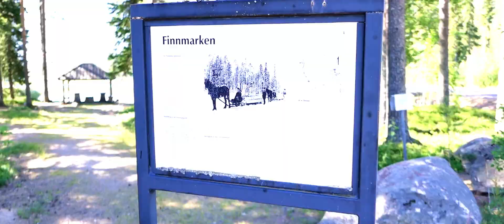Day 1 & 2 Norway 2018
Trip to Norway ”Lofoten”